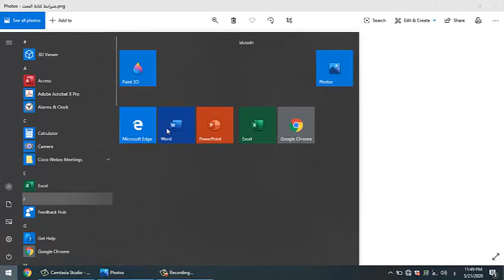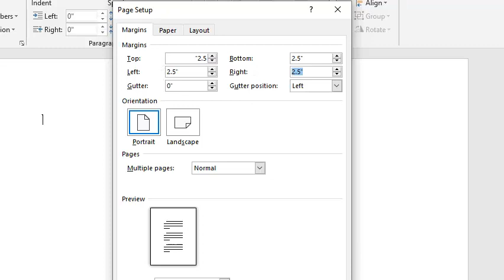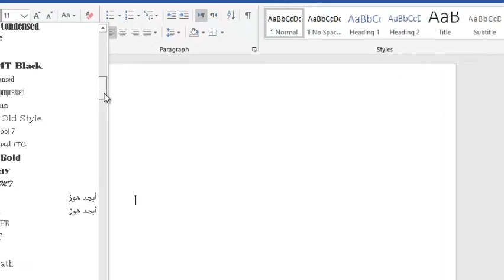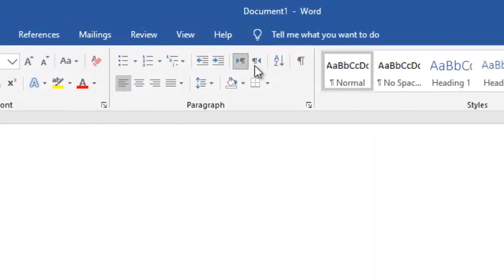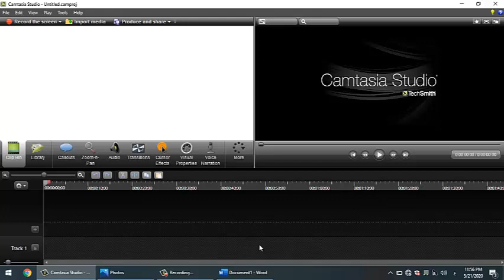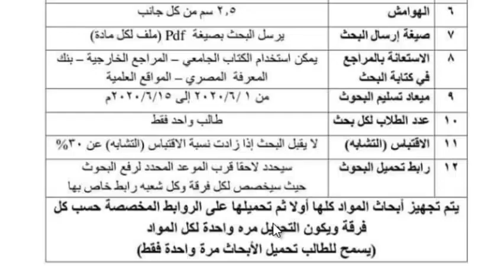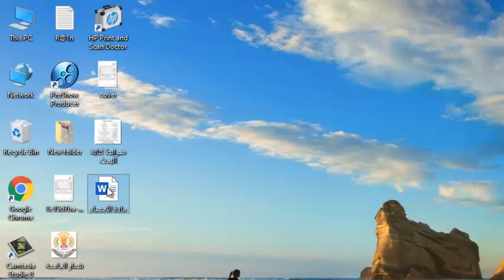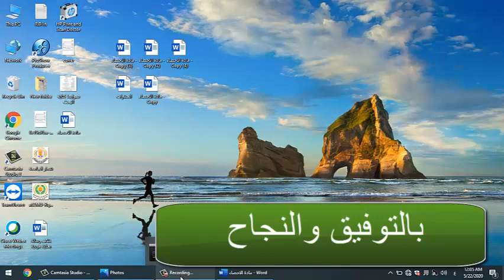ضوابط كتابة البحث الجامعى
البحث الجامعة
له ضوابط ومعايير معتمدة من قبل الجامعات سنتناول هنا كيفية عمل هذة الضوابط دون اللجوء الى السناتر